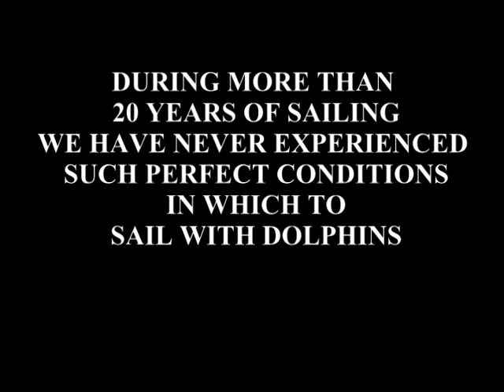Sailing with dolphins part 2. Fantastic video with music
Sailing with dolphin's footage was captured on return from Kilmore Quay (Eire) to Milford Haven, on board our yacht "Lisa of Levington" a Sadler 29.
It was a hot sunny day, the barometer read 1038mb and although this resulted in zero wind and us having to motor for the entire journey, it meant that this unique spectacle of visiting dolphins was made all the more spectacular with barely a ripple on the water.
Although we have had the absolute pleasure of sailing with dolphins on numerous occasions, in more than 20 years of sailing I have never experienced such a unique setting whilst enjoying the pleasure of numerous visiting pods of dolphins, and would consider myself very fortunate indeed if ever I am able to repeat this unique experience.
I have added suitable music during editing which I hope will enhance the viewer's enjoyment.  Sit back and enjoy the journey, and if this doesn't make you want to go to sea, nothing will.